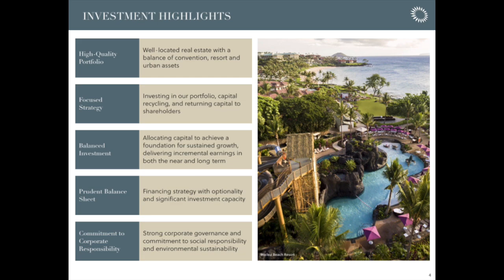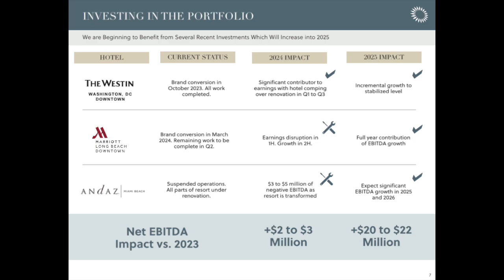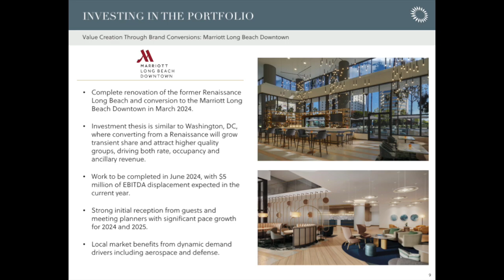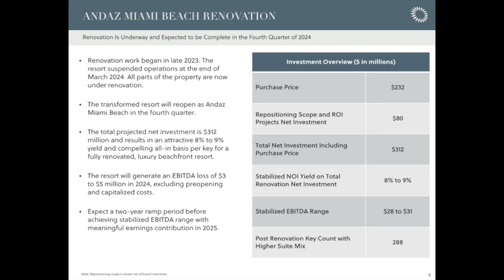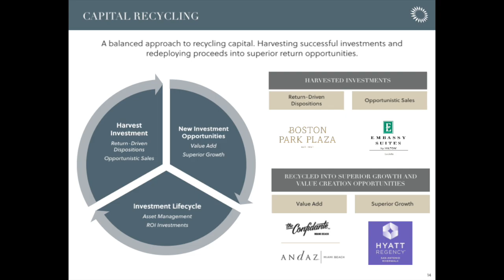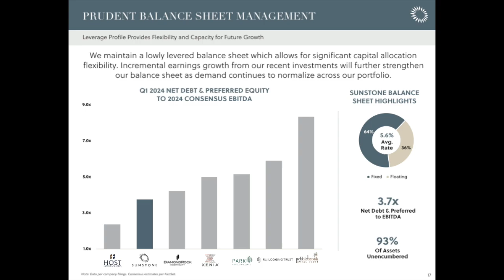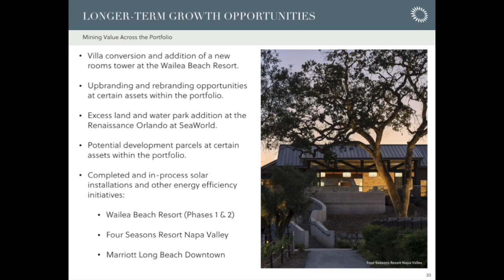Sunstone Hotel Investors SHO Q2 2024 Earnings Presentation